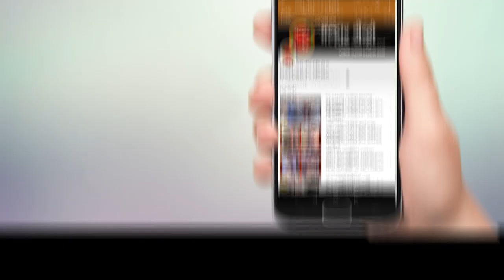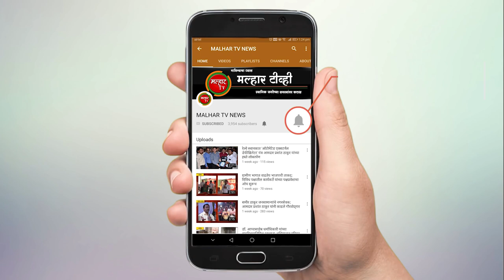प्रकल्पग्रस्तांच्या न्याय्य हक्कासाठी भाजपचे तळोजा मेट्रो कारशेड येथे काम बंद आंदोलन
सिडकोने बेलापूर-पेंधर मार्गावरील नवी मुंबई मेट्रो प्रकल्पात स्थानिक प्रकल्पग्रस्तांना रोजगार दिला जाईल, असे आश्वासन दिले होते, मात्र त्याकडे दुर्लक्ष केल्यामुळे बुधवारी (दि. 25) भाजपच्या वतीने तळोजा येथील मेट्रो कारशेड येथे काम बंद आंदोलन करण्यात येणार असल्याचा इशारा भाजपचे उत्तर रायगड जिल्हाध्यक्ष आमदार प्रशांत ठाकूर यांनी सिडकोला दिला होता. त्याप्रमाणे बुधवारी सकाळी आमदार प्रशांत ठाकूर यांच्या नेतृत्वाखाली आंदोलन करण्यात आले. यावेळी आमदार प्रशांत ठाकूर यांनी जोपर्यंत  प्रकल्पग्रस्तांना कामावर घेण्याचे लेखी आश्वासन देत नाहीत तोपर्यंत या मेट्रोची ट्रायल आम्ही होऊ देणार नसल्याचे सांगून पोलिसांनी यांना फुकट संरक्षण कशाला द्यायचे असे विचारून आम्ही रोज काम बंद करणार आहोत, पोलिसांना रोज यावे लागेल, असा इशाराही दिला.
या आंदोलनात भाजपचे तालुका अध्यक्ष अरुणशेठ भगत, प्रदेश सदस्य बाळासाहेब पाटील, उपमहापौर जगदिश गायकवाड, नगरसेवक हरेश केणी, बबन मुकादम, विकास घरत, संतोष भोईर, भाजप तालुका सरचिटणीस राजेंद्र पाटील, ब्रिजेश पटेल, अल्पसंख्यांक मोर्चाचे प्रदेश सचिव मन्सूर पटेल, जिल्हा परिषद सदस्य अमित जाधव, ओबीसी नेते एकनाथ देशेकर, जिल्हा उपाध्यक्ष प्रल्हाद केणी, रमेश खडकर, शशिकांत शेळके, समीर कदम, जिल्हा परिषेदच्या माजी सभापती प्रिया मुकादम, आशा बोरसे, दिनेश खानावकर, निर्दोष केणी, अमीर कदम,  नंदकुमार म्हात्रे, सय्यद अकबर, प्रभाकर जोशी, शफी पटेल, आदी पदाधिकारी व कार्यकर्त्यांसह स्थानिक प्रकल्पग्रस्त महिला, पुरुष सहभागी झाले होते.
        आमदार प्रशांत ठाकूर हे 2015 पासून याकरिता पाठपुरावा करत आहेत. जेव्हा हा प्रकल्प कार्यान्वित होईल त्यावेळी नक्कीच विचार केला जाईल अशा प्रकारचे ग्वाही सिडकोकडून देण्यात आली होती. आता बहुतांशी कामे पूर्ण झाली असून ऑपरेशन च्या अनुषंगाने तयारी सुरु झाली आहे. दरम्यान या प्रकल्पामध्ये कार्यालयीन कामकाजासाठी नागपूर मधून भरती करण्यात आली आहे. याबाबत स्थानिकांना डावलले गेले असल्याने प्रकल्पग्रस्त आक्रमक झाले आहेत. याबाबत स्थानिक नगरसेवक हरेश केणी, भाजपचे स्थानिक नेते प्रल्हाद केणी यांनी सातत्याने पाठपुरावा केला.
परंतु सिडकोकडून वेळकाढू धोरण अवलंबण्यात आले. या सर्व गोष्टींचा विचार करुन बुधवारी आमदार प्रशांत ठाकूर यांच्या नेतृत्वाखाली तळोजा येथील मेट्रो कार शेड समोर आंदोलन करण्यात आले. जोपर्यंत सिडको आम्हाला लेखी आश्वासन देत नाही. तोपर्यंत हे आंदोलन सुरुच ठेवू अशा प्रकारचा इशारा यावेळी देण्यात आला. दरम्यान आंदोलकांनी कारशेड समोर ठिय्या मांडला. पोलिसांनी मध्यस्थी करुन आंदोलकांना चर्चेस निमंत्रण दिले. मात्र लेखी आश्वासने देण्यात येत असेल तरच चर्चा केली जाईल. अन्यथा कार शेड मध्ये घुसून त्यांचे काम बंद करु अशा प्रकारचा इशारा आमदार प्रशांत ठाकूर यांच्यासह इतर नेत्यांनी दिला. परंतु येथे सक्षम अधिकारी नाही. तसेच अशा प्रकारचे लेखी देता येत नाही असे संबंधित कार्यालयाकडून सांगण्यात आल्याने आंदोलक आक्रमक झाले आणि त्यांनी पोलिसांचा विरोध डावलून मेट्रो कार शेड मध्ये घुसण्याचा प्रयत्न केला. मात्र पोलिसांनी त्यांना ताब्यात घेतले आणि त्यानंतर त्यांची सुटका करण्यात आली.
 यावेळी बोलताना आमदार प्रशांत ठाकूर यांनी,  तुमचे गेट बंद असले तरी स्थानिक प्रकल्पग्रस्तांना इतर मार्गही माहीत असल्याचा सूचक इशारा त्यांनी दिला. आमच्या महिला- भगिनी घरात करमणूक नाही म्हणून येथे उन्हातान्हात बसलेल्या नाहीत. आमच्या नगरसेवकांना दुसरे काम नसल्याने येथे आलेले नाहीत. स्थानिक प्रकल्पग्रस्तांचे प्रश्न सिडको गांभीर्याने घेत नसल्याने आम्हाला हे आंदोलन करावे लागत आहे.  तहान लागल्यावर विहीर खोदणारे सिडको व मेट्रोचे अधिकारी आहेत. त्यांना 15 दिवस आधी नोटीस दिल्यावर आता चर्चेला बोलवत आहेत. आम्हाला न्याय मिळाल्याशिवाय आम्ही येथून जाणार नाही. पोलिसांच्या बंदोबस्ताच्या आड लपणार्‍या अधिकार्‍यांमुळे आम्हाला आंदोलन करावे लागत असल्याचे त्यांनी सांगितले.
या दरम्यान तळोजा पोलीस ठाण्याचे वरिष्ठ निरीक्षक चव्हाण अनेक वेळा आंदोलक आणि मेट्रोच्या अधिकार्‍यांमध्ये चर्चा घडवून आणण्याचा प्रयत्न करीत होते, पण मेट्रोच्या अधिकार्‍यांनी लेखी आश्वासन देण्यास नकार दिला. जोपर्यंत आम्हाला प्रकल्पग्रस्तांना कामावर घेण्याचे लेखी आश्वासन देत नाही तोपर्यंत आम्ही गेटवरून हलणार नाही, अशी भूमिका घेऊन तीन तास उन्हात बसलेल्या आंदोलकांना मेट्रो अधिकार्‍यांकडून कोणताही प्रतिसाद न मिळाल्याने अखेर आंदोलकांनी गेटमधून आत जाण्याचा प्रयत्न केल्यावर आमदार प्रशांत ठाकूर व आंदोलकांना पोलिसांनी ताब्यात घेतले. नंतर सर्वांना सोडून देण्यात आले. आमच्यावर गुन्हे दाखल करताना पोलीस कोविड प्रोटोकॉल मोडल्याचाही गुन्हा दाखल करतील. मग ज्या सिडको आणि मेट्रो अधिकार्‍यांमुळे आम्हाला आंदोलन करावे लागले त्यांच्यावरही पोलीस कोविड प्रोटोकॉल मोडल्याचे गुन्हे दाखल करणार काय, असा सवाल यावेळी आमदार प्रशांत ठाकूर यांनी केला.